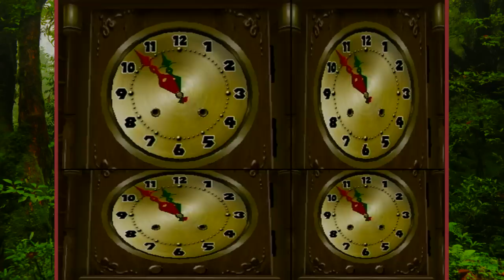Let's Play - Mario Party 8: DK's Treetop Temple Part 1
Let's Play.

About this episode:
Join Ryan, Gavin, Michael, and Ray as they play Mario Party 8: DK's Treetop Temple.